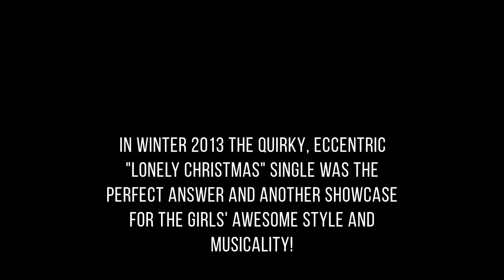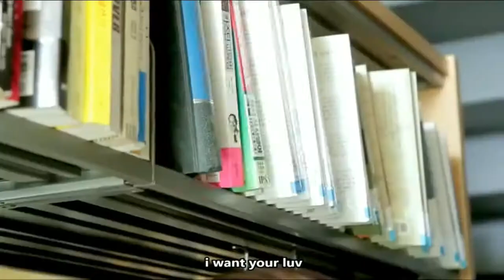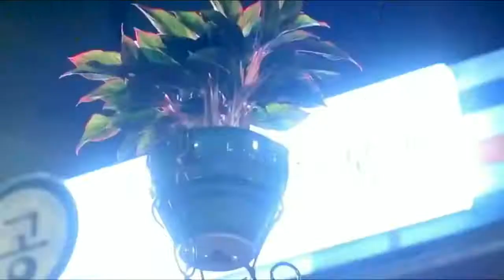크레용팝 Crayon Pop Documentary Part 2 금미 엘린 초아 웨이 소율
Crayon Pop are one of the most charming and original K-Pop Girl-Groups ever.
Their legacy is a flawless collection of brilliant Pop-songs. Still they always faced commercial hardships which made their lives a pure struggle for most parts ;-(
One can't praise and respect the princesses of K-Pop too much!
They deserve a hell lot of love and to be listened to... It's Crayon Pop! Yo!
Thanks and creds also to all providers of English sub-titles!

For the complete Crayon Pop, Strawberry Milk, Choa, Geummi, Soyul and Way discographies (plus reviews) visit: